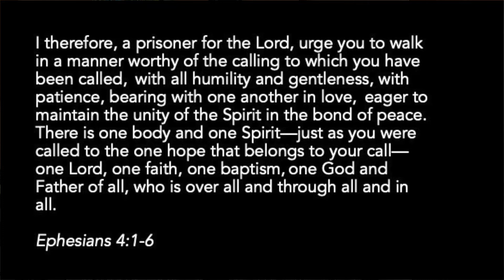SVCC Devotional, April 16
Ephesians 4:1-6, Introverts, Extroverts and Coronavirus